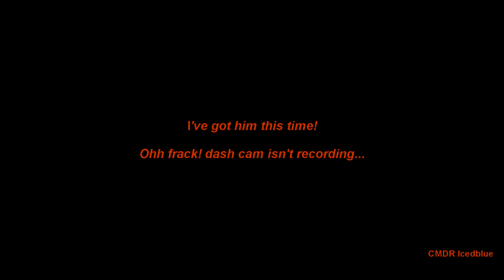Elite Dangerous Combat Zone PVP Cat And Mouse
So there i was minding my own business fighting for the Tionsila defence party in their civil war when this jackass pilot come out of nowhere and starts raking my ship with multi cannon fire. I took some damage and had to bug out and head to Lave for repairs then straight back for revenge! He followed me out determined to finish the job, i just managed to get away with my hull in tact. good thing the dash cam caught it all on tape incase i had to file an insurance claim.

CMDR Icedblue